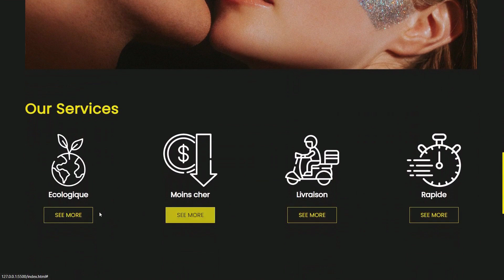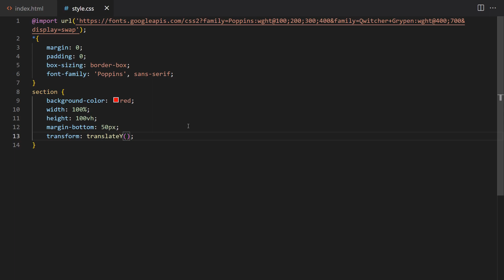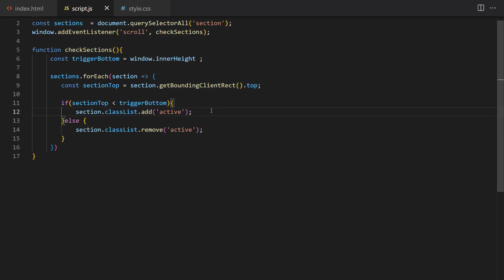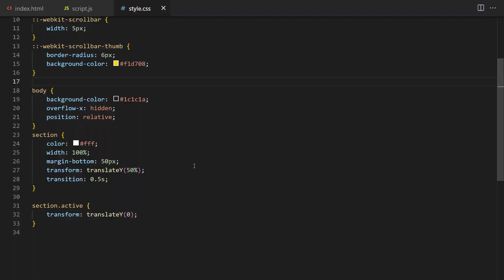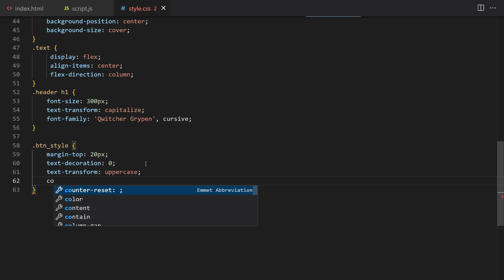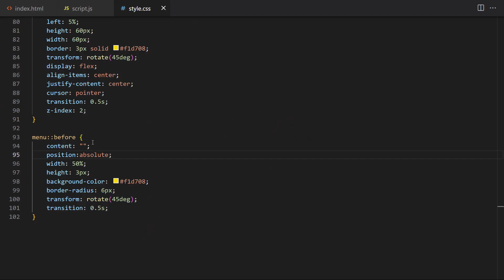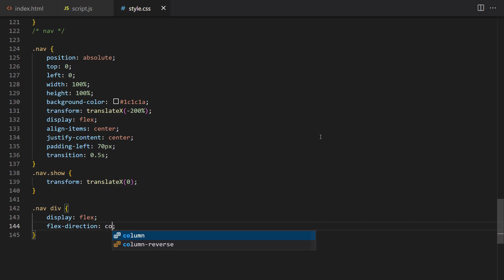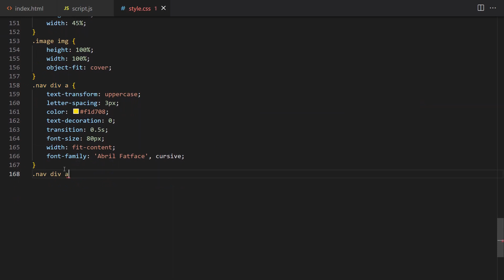Créer un site web en HTML CSS JS : Partie 1/2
Apprenez les techniques avancées pour créer un site web pour une agence de mode avec HTML, CSS et JavaScript dans cette vidéo de la partie 1/2 de notre formation complète. Suivez le tutoriel pour améliorer vos compétences en développement web et créer un site web moderne et adaptable.